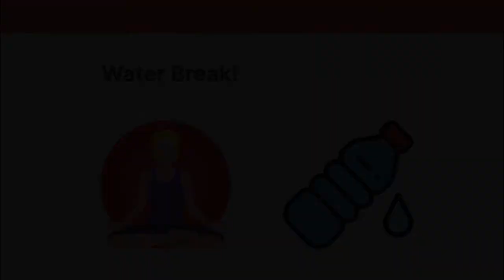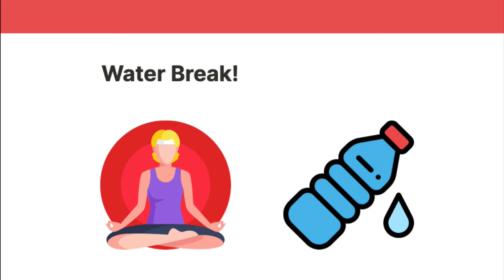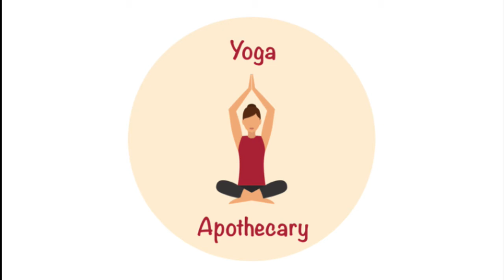HOME YOGA Wellbeing Series A to Z: P is for Play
This video shares a message and flow regarding the importance of having play time in your life! You have an option to play with wheel pose as our peak pose.  And you will get to see our little furry boy-Jed Walker Haines!
And to learn more about how to live a happier, more vibrant life, sign-up for our bi-monthly newsletter The Wellbeing Elixir- Information to sign up can be found in the ABOUT section
for past issues and other good stuff!

Namaste,

Yoga Apothecary